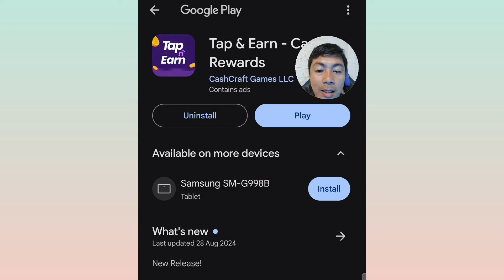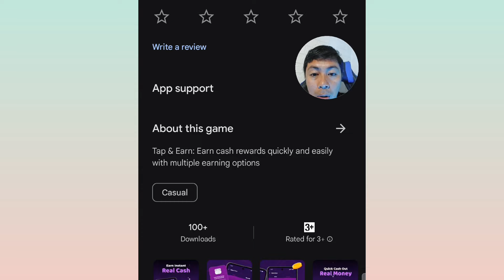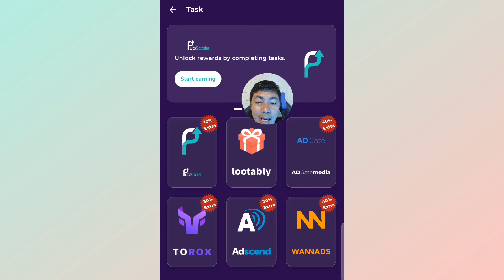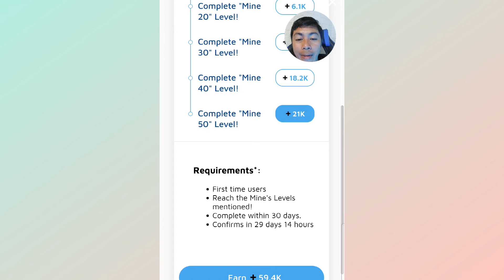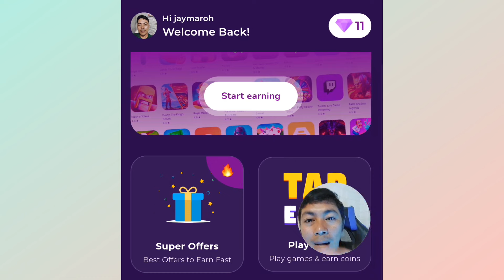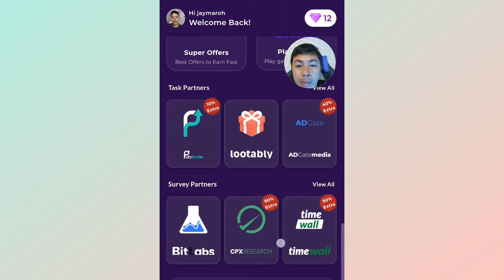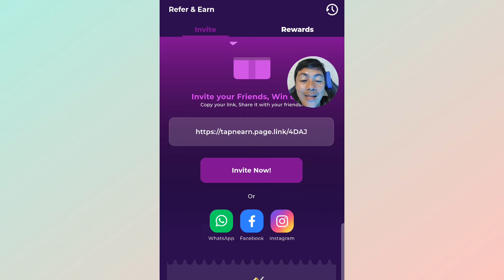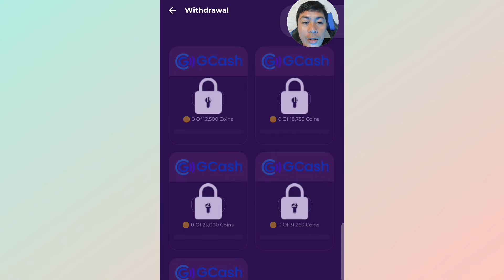NEW PAYING APP TODAY:₱500 GCASH FREE JUST TAP 4 BOXES//NO INVESTMENT#earnmoney#earngcash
SA MGA INTERESADO ABOUT TAP BOT IN TELEGRAM//LIST OF TAP TO EARN(DAILY GRIND TO GUYZ)with banana tap to earn+my tiny ranch

TOP 6 FREE & LEGIT APP 2024
100% PAYING 2024
HIGH PAYING AND PASSIVE INCOME

1.You can also earn money by entering my invitation code VQ4MUH to get free 1,000 points.

2. I'm earning real cash from Lovely Pet, the HIGH PAYING Reward App! You can also earn money by entering my invitation code CQADAK to get free 1,000 points.

3.You can also earn money by entering my invitation code E1BPPI to get free 10,000 points.

4. I'm earning real cash from CoinPlix, the HIGH PAYING Reward App! You can also earn money by entering my invitation code SVF7HP to get free 1,000 points.

5.  I'm earning real cash from DigiWards, the HIGH PAYING Reward App! You can also earn money by entering my invitation code 4X62FY to get free 1,000 points.

6. I'm earning real cash from WePointz, the HIGH PAYING Reward App! You can also earn money by entering my invitation code B9KATM to get free 1,000 points.

Paymath Legit
Tru palawan Pawnshop
Gcash Payment
Payoneer
Cashout Gcash
FreeGcash

How To
How
legit free
earning app
 earn money